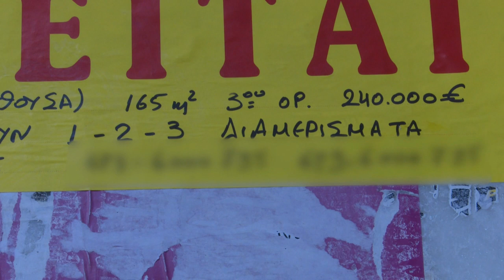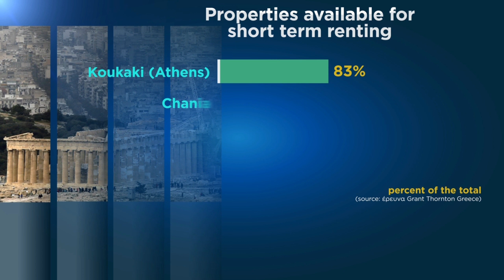Athens is being overrun by Airbnb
Long-term residents of an Athens neighbourhood say they are being priced out by Airbnb. Koukaki has become one of the website's most popular tourist destinations, but the result has been skyrocketing rents and evictions.

Symela Touchtidou (@stouchtidou) has this report.